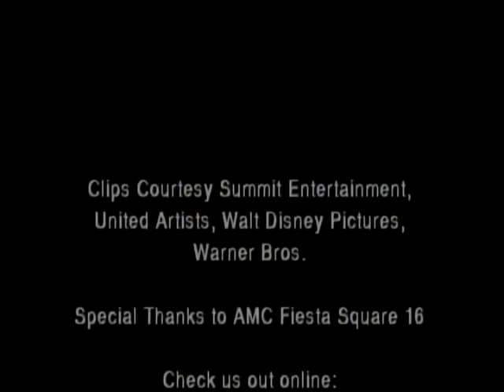Razorback Reels - 1/19/09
Aaron and Adam recap the winter's releases